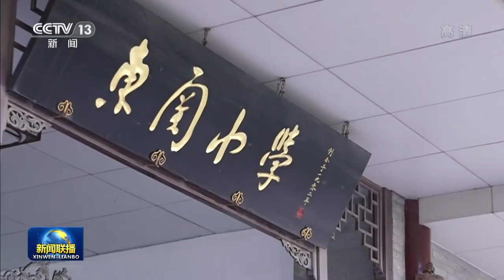江泽民伟大光辉的一生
江泽民是全党全军全国各族人民公认的享有崇高威望的卓越领导人，伟大的马克思主义者，伟大的无产阶级革命家、政治家、军事家、外交家，久经考验的共产主义战士，中国特色社会主义伟大事业的杰出领导者，党的第三代中央领导集体的核心，“三个代表”重要思想的主要创立者。

江泽民的一生，是光辉的战斗的一生。在70多年的革命生涯中，他对共产主义理想坚贞不渝，对党和人民无限忠诚，矢志不移为党和人民事业而奋斗。

党的十三届四中全会以后，在国内外形势十分复杂、世界社会主义出现严重曲折的严峻考验面前，江泽民带领党的中央领导集体，紧紧依靠全党全军全国各族人民，捍卫了中国特色社会主义伟大事业，成功把中国特色社会主义推向二十一世纪，建立了永不磨灭的功勋，赢得了全党全军全国各族人民衷心爱戴和国际社会广泛赞誉。（视频来源：中央广播电视总台）